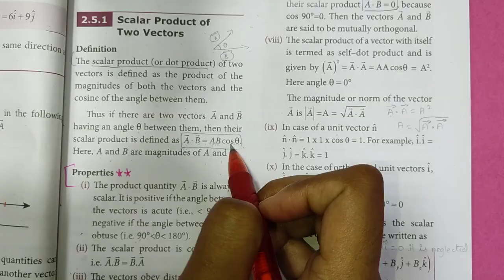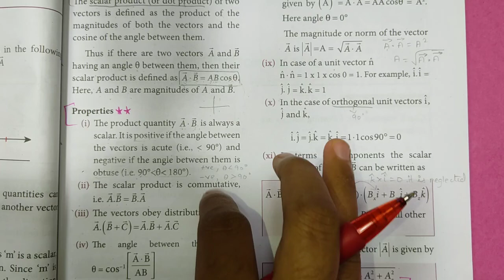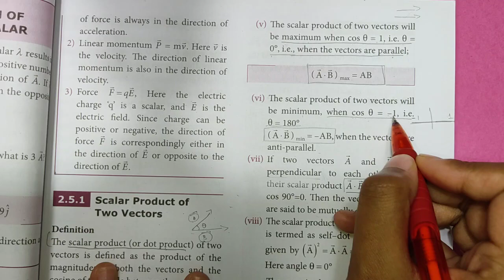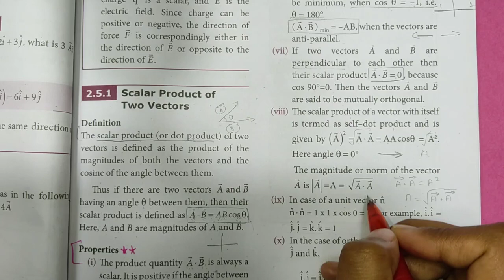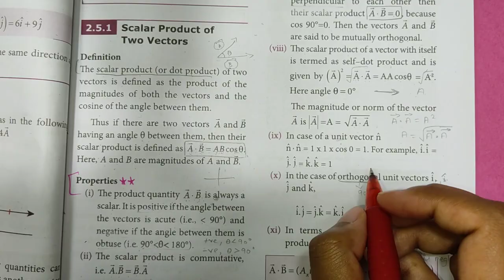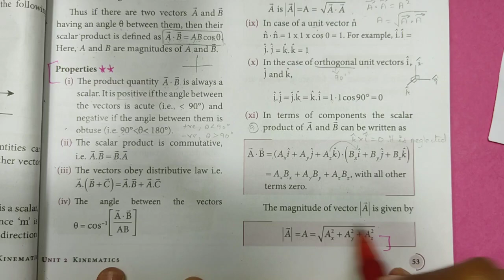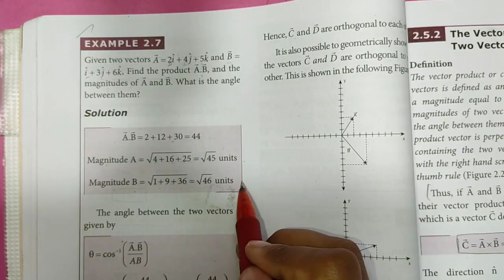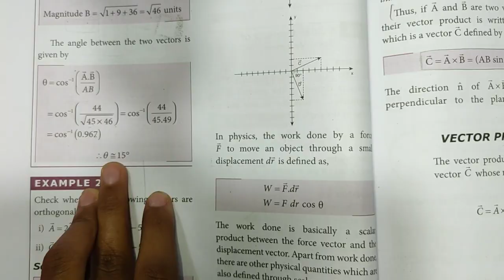Scalar product of two vectors | Kinematics | Class 11 Physics | In Tamil | Shivani's Classroom